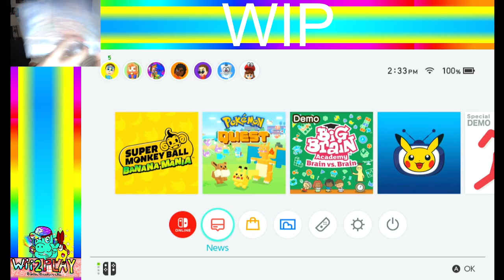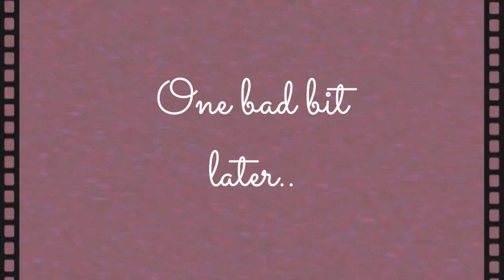wii2play) pokemon 'shining pearl' p1 - the RARE minimum!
X'D I can't believe I made this thumbnail as generic as I could!  It's all part of the bit though, so don't think I hate the game already based off of the thumbnail itself!

INFO - NEVER.. in my entire life.. did I EVER think a beloved highly rated series.. would add the title screen to their game as a PATCH! XD SO, I RUN WITH THE IDEA, hoping to see just the logo on a black screen before the game even begins!

-_-' didn't even get that..

REGARDLESS, I am ready to start yet ANOTHER new Pokemon journey in PokemonShiningPearl.. but I can't even take the first hour seriously as I hark on things that were ONLY in the Platinum version, making bold observations, and.. oh yeah.. BECOME AN ACCOMPLICE TO A CRIME OF STEALING SOMEONE ELSE'S POKeMON! (X'D though it's scripted like that on a more subtle level!)

Just the "brilliant" beginnings of where this LP is headed.. before we reach the summit of excitement! Regardless whether you're a Sinnoh fan or not, I cannot WAIT to continue my brand new adventure in the newest Pokemon game for the NintendoSwitch , all before traversing the land again in a new way later next year~